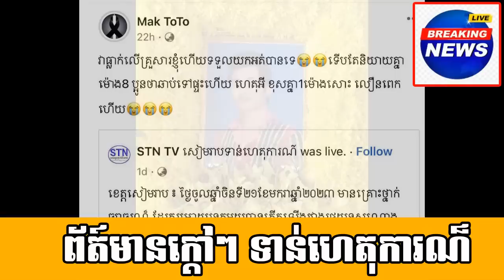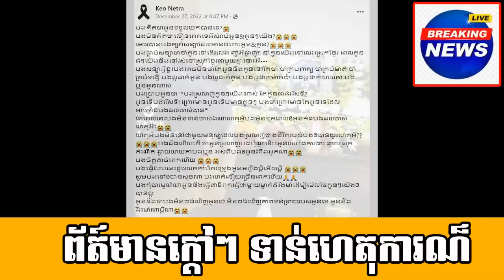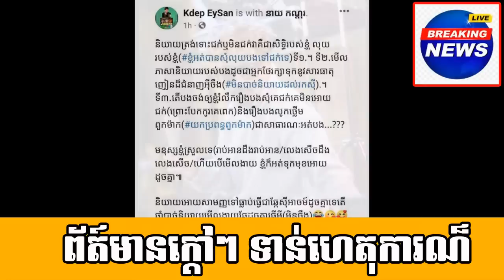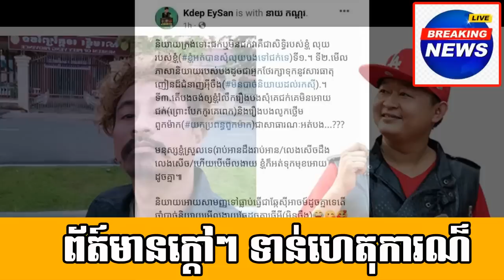People at Wat Trop Kor, Trapeang Sap commune, Bati district, Takeo province